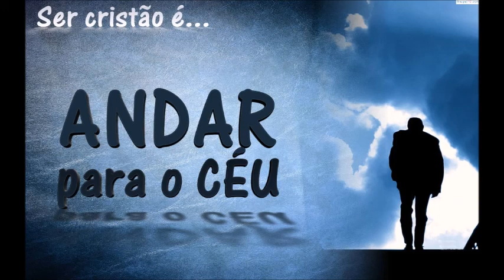MELOSWEET - DO OUTRO LADO